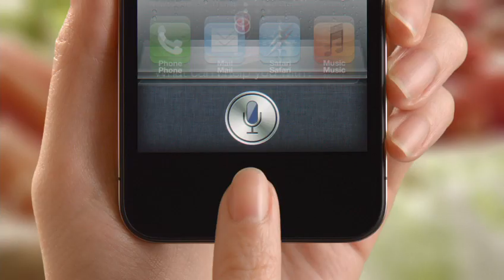Apple iPhone 4S UK advert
Farmers market advert (Nottingham forest one)

and yes, siri is male in the United Kingdom